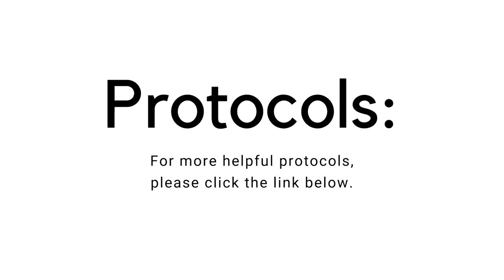5 Tips to Maximize Your Energy & Boost Vitality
Dr. Melissa Gallagher, Naturopathic Physician, helps you maximize your energy and boost your vitality with 5 simple tips!

About Dr. Melissa Gallagher, Naturopathic Physician
About Organixx - Who are we?

We’re proud to offer the absolute best nutritional formulas that help people get and stay healthy...
and look, feel, and live better. We also offer an industry-leading one (1) year money-back guarantee on all of our products. So please, enjoy shopping with the knowledge that you can always order with confidence from Organixx.